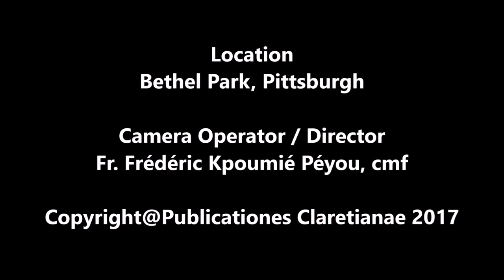Homily of the 21st Sunday in Ordinary Time, A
Twenty-first Sunday in Ordinary Time Year A, 27th August 2017
Keys of the Kingdom
When we hear of keys, we immediately think of locking and unlocking. The Bible uses Keys figuratively, in a sense of authority or power, as well as literally. It is called in Hebrew maphteah , i.e., the opener as used in Judges 3:25 “And they waited till they were utterly at a loss; but when he still did not open the doors of the roof chamber, they took the key and opened them; and there lay their lord dead on the floor”. It is in the Greek New Testament as kleis used to denote shutting as used in  Matthew 16:19 ; Luke 11:52 ; Revelation 1:18 , etc.

Out first reading of today uses it as the symbol of Power. The Lord dismissed Shebna, the master of the palace from his office and put Eliakim son of Hilkiah, giving him all the power and authority as symbolized in the key: “I place the key of the House of David on his shoulder; should he open, no one shall close, should he close, no one shall open”. Isaiah 22:22.

In effect, in the Old Testament Davidic empire, the king appointed a cabinet of ministers for specific tasks in the kingdom (1 Kings 4:1-16; 2 Kings 18:37). Of these a prime minister was elevated to unique status of authority, ranking second only to the king.  This is  what is given to Eliakim in Isaiah 22:22.  It is this same authority given by Jesus to Peter.

In effect Jesus had performed many miracles to the popular acclamation of the people.  In effect, he was so popular in town. The whole populace must have been singing the praises of this new “Man of God” who was performing miracles like Elijah or one of the prophets.  At this point, Jesus asks the Apostles: “Who do the crowds say I am?” After all the above mentioned miraculous prowess of Jesus, the reply is obvious: “Some say John the Baptist; others say Elijah; and still others, that one of the prophets of long ago has come back to life.” What of those so closed to him? What of those living with him in the same house and sharing in his meal? What of his disciples? The crowds can be influenced by the miracles and the feeding.

Jesus becomes very direct to his disciples: “But you? Who do you say I am?” Peter bursts out with “You are the Christ, the Son of  the Living God.” This divine revelation makes Peter the Rock on which the Church of God is to be built. There is then a movement from the rock-foundation to the keys of the kingdom.

It is disputed whether the image of the keys and that of binding and loosing are different metaphors meaning the same thing. In any case, the promise of the keys is given to Peter alone. Peter receives the Master key because he recognized Jesus as the Christ. This position is designed to him and his successors in the office. Let us pray today for the Pope who is the successor of  Saint Peter so that he may continue to govern the Church in unity and in total submission to the will of God.

Fr. Jude Thaddeus Langeh, cmf